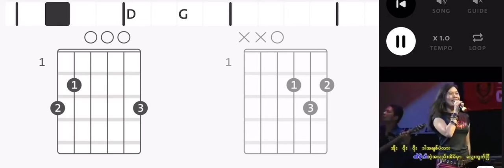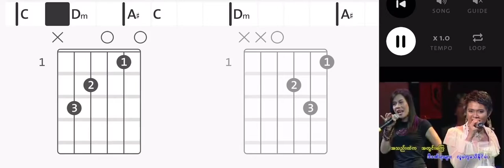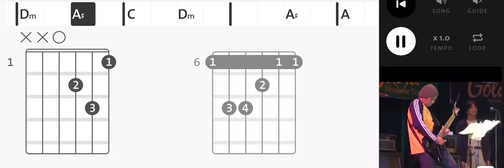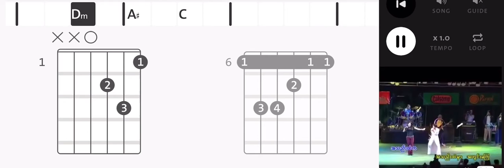Myanmar Songs Phyu Phyu Kyaw Thein